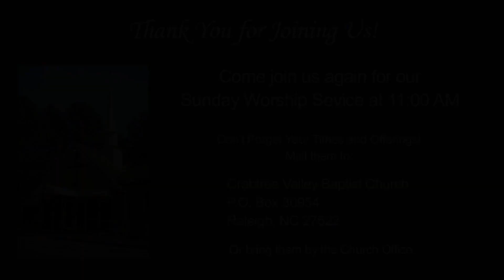Recognizing Your Purpose with Christ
Evening Bible study session of Crabtree Valley Baptist Church, Raleigh NC

Scripture Passage: John 3:22-26

This Wednesday we will begin preparing our hearts and minds for Easter. There was a lot that took place in the 40 days before Easter. To begin the season of Lent on this Ash Wednesday, we will discuss recognizing your purpose with Christ as we journey the road to the cross and the empty tomb.

1. John had followers just as Jesus had disciples
2. There was a little tension when John’s followers saw Jesus’ disciples baptizing people
3. John needed his followers to understand that John had to become less and Jesus had to become more, or greater
4. John needed his followers to understand three things:
a. There is only one way to gain salvation and that is through Christ
b. While numbers are important, and the more who are baptized the better, the main focus should be about growing close to Christ
c. They needed to understand their position and purpose when it came to Christ